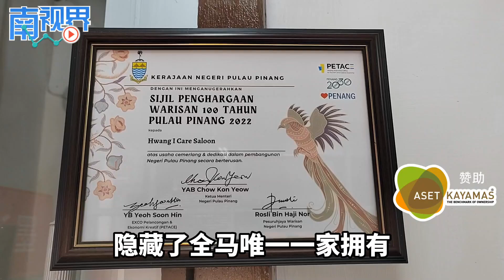【南视界】传承百年的手艺：洗眼睛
在槟城乔治市沓田仔街的一间战前老屋，隐藏了全马唯一一家拥有超过百年历史的“墨水洗眼睛”服务。